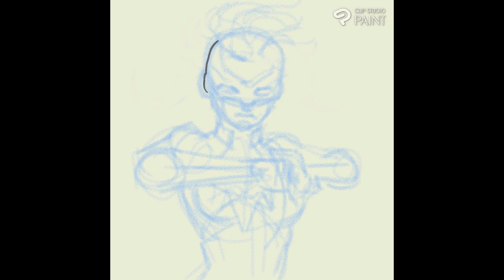captain marvel watercolor